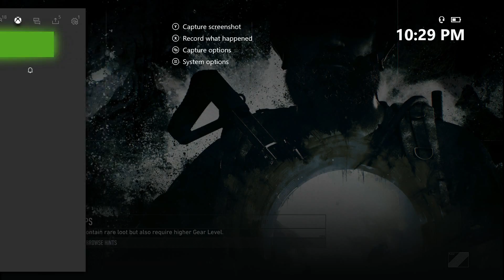Ghost Recon Breakpoint: Spirit of The Hive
The gang and I doing the episode 2 mission Spirit of The Hive.

Tom Clancy’s Ghost Recon Breakpoint is a military shooter set in a diverse, hostile, and mysterious open world that you can play entirely solo or in four-player co-op. You can choose how you play the game by either doing main missions, side missions, faction missions, PVP or just explore. The possibilities are endless.

If you see any hateful comments or spam just ignore them or flag them. We don't need that.